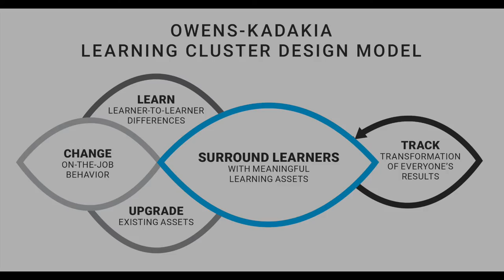Jen Collins, Sales and Marketing L&Der, Shares Her Experience with the Learning Cluster Design Model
Jen Collins, L&D professional working with sales and marketing employees, shares her experience with the Learning Cluster Design Model.